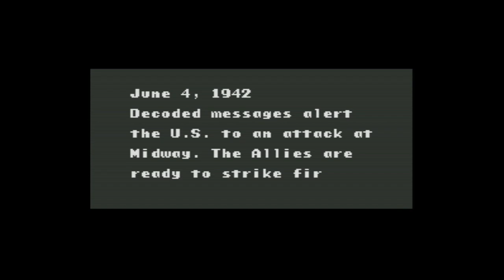Pacific Theater of Operations - Super Nintendo Entertainment System - Intro & Title Screen